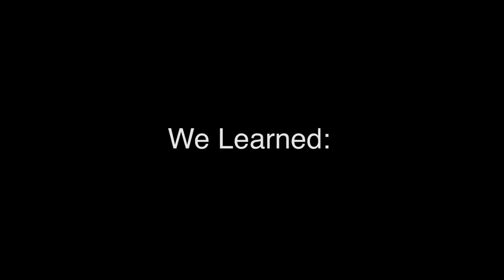ReimagineCBC The Final Reveal: October 23rd, Toronto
Join us on October 23rd as we host Reimagine CBC: The Final Reveal - our national live-video-streamed event in Toronto!

Can't make it in-person? Participate in the event with our interactive live-stream! Pre-register now